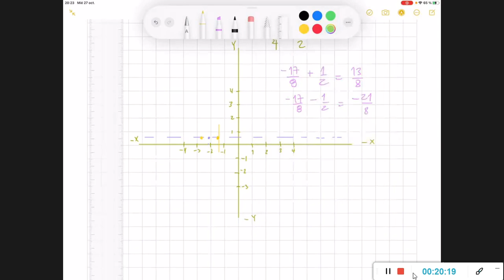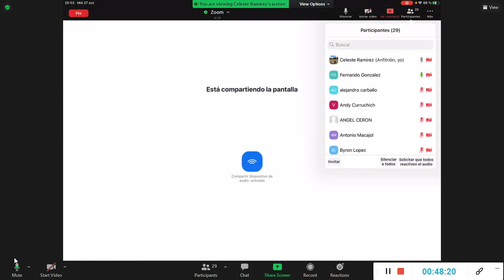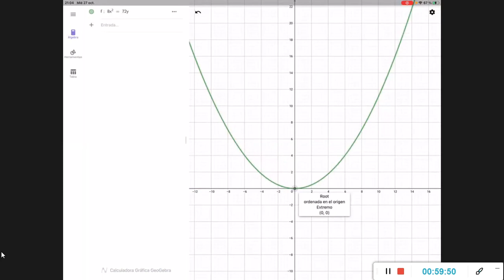Tutoría Mate: ) Parábola